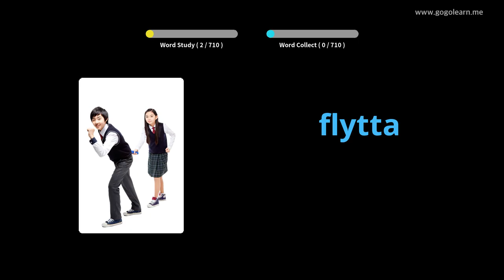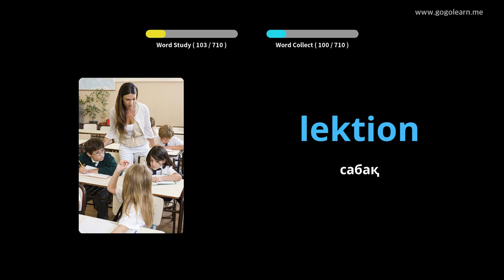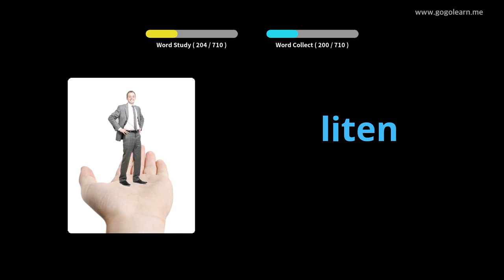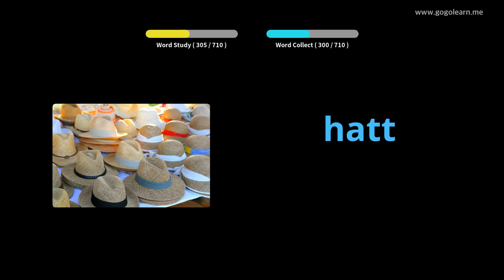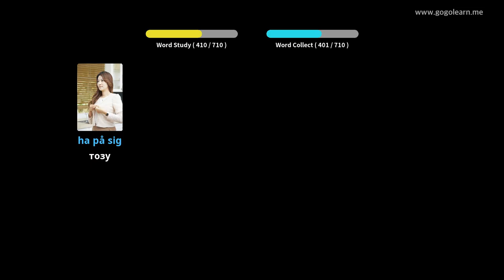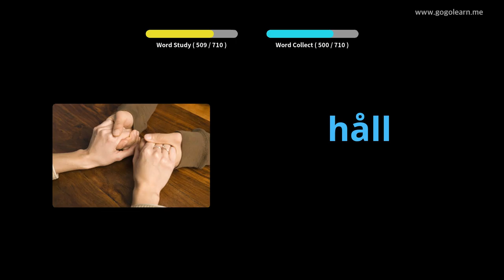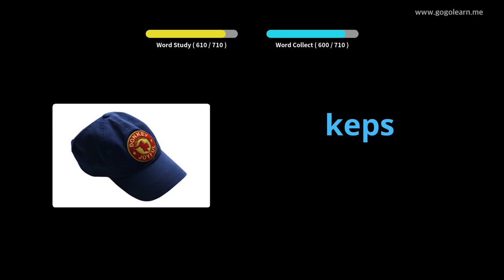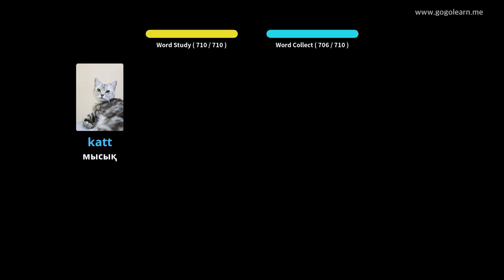Швед сөздігі балалары | Golearn